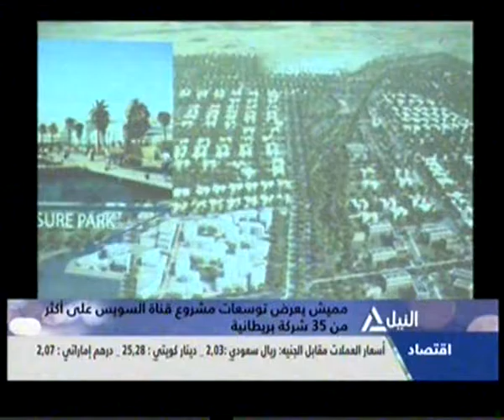من القاهرة 20-5-2015(1)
قراءة حول قانون الوظيفة الجديد وتعديلاته التى تناقشها وزارة العدالة الانتقالية
مجلس وزراء الإعلام العرب يعقد  غدا دورته ال46 برئاسة الإمارات